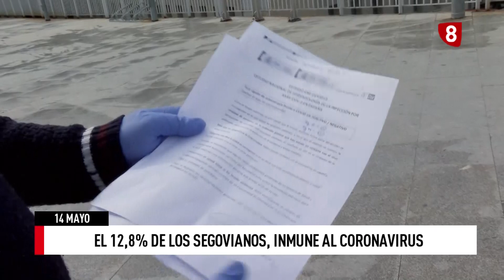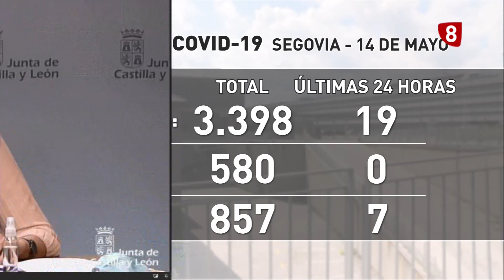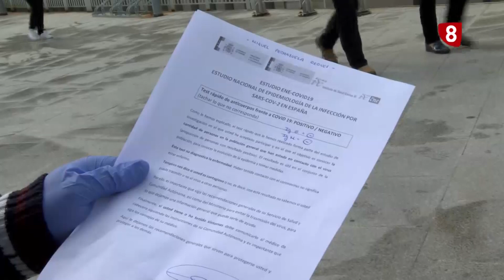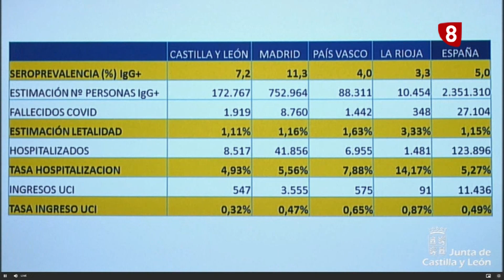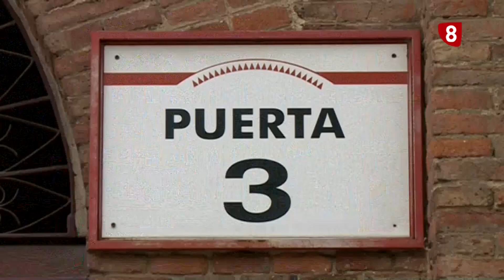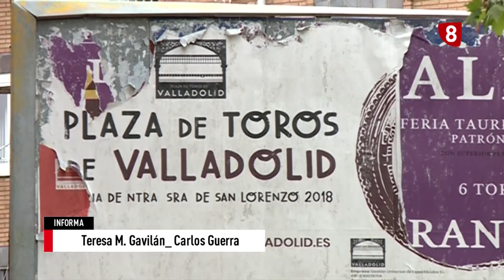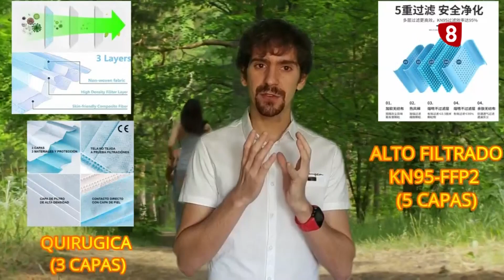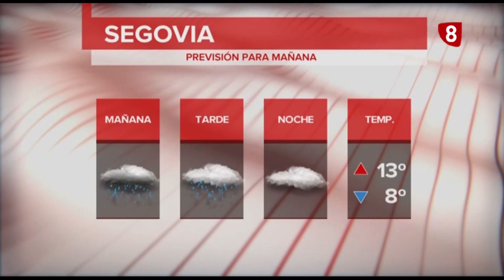Informativo La8 Segovia 1ª edición 14 05 20